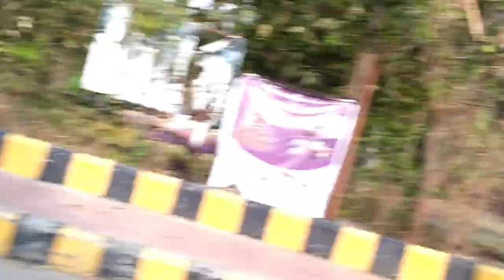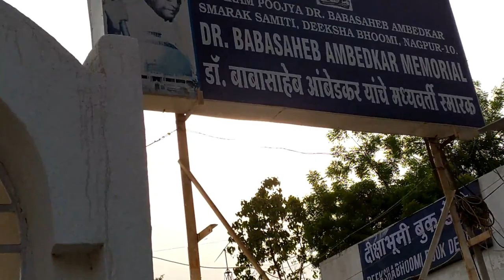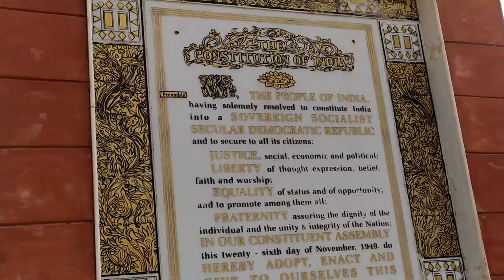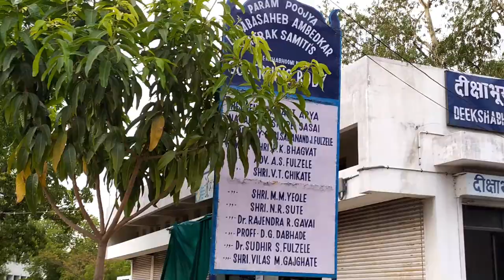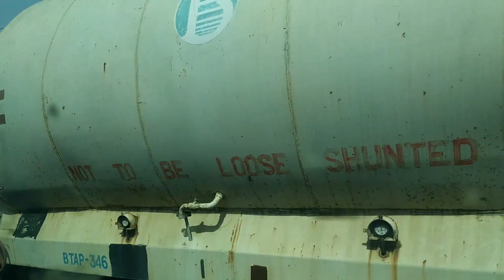WORTH A VISIT || NAGPUR TRAVEL VIDEO|| DEEKSHA BHOOMI,MAHARASHTRA,INDIA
WELCOME TO DEEKSHABHOOMI ,the CENTRAL MEMORIAL OF DR. BABASAHEB  AMBEDKAR.

Nice stupa, good surroundings, can visit with family, well maintained historical place ,religious place. Inside, there is a gallery of old photographs commemorating the life and the conversion to BUDDHISM by DR. BABASAHEB AMBEDKAR, inside the CENTRAL MEMORIAL video recording and photography NOT ALLOWED
and the beautiful BODHI TREE outside.